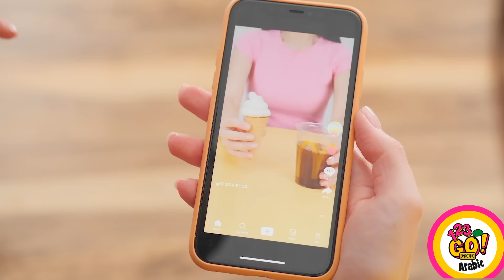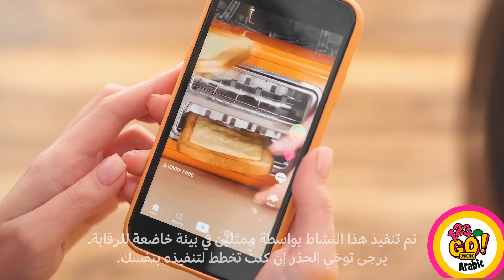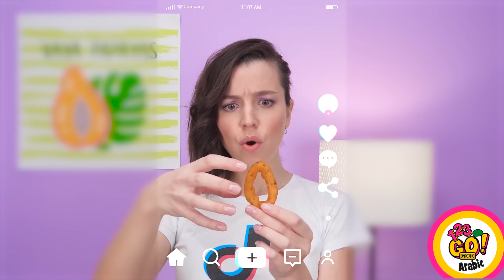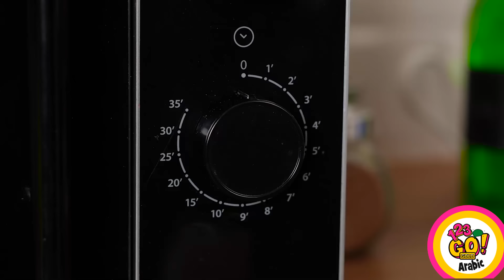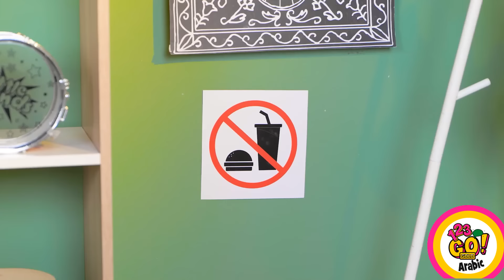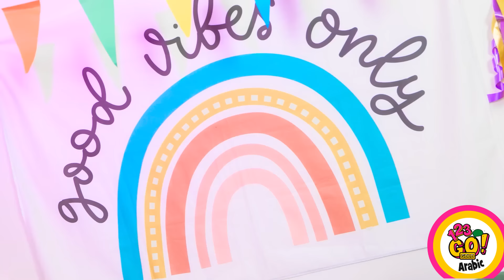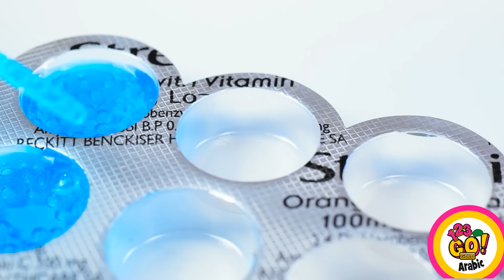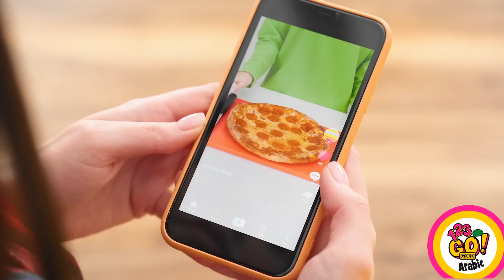نصائح لتحضير أطعمة صيفية طازجة | أفكار شهية ووصفات سهلة من 123 GO! GOLD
تعد حيل الطعام الصيفية منقذًا للحياة، حيث تتيح لك الاستمتاع بوجبات لذيذة ومنعشة دون قضاء ساعات في مطبخ ساخن، وهو ما يعد راحة مرحب بها خلال أشهر الصيف الحارة. باستخدام بضع حيل بسيطة، يمكنك تحويل المكونات اليومية إلى أطباق شهية ومرضية مثالية للنزهات وحفلات الشواء والتجمعات الصيفية غير الرسمية. غالبًا ما تتضمن هذه الحيل استخدام المنتجات الموسمية، وتقليل وقت الطهي، وتعظيم النكهة بأقل جهد، مما يسمح لك بقضاء المزيد من الوقت في الاستمتاع بأشعة الشمس وقضاء وقت أقل في العمل الشاق أمام الموقد الساخن.